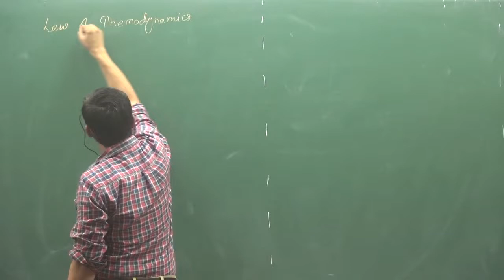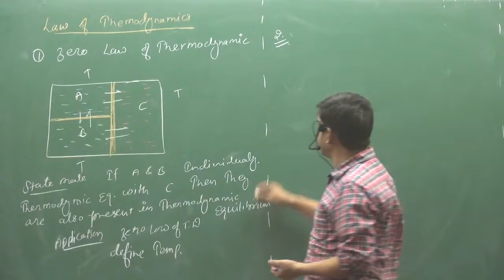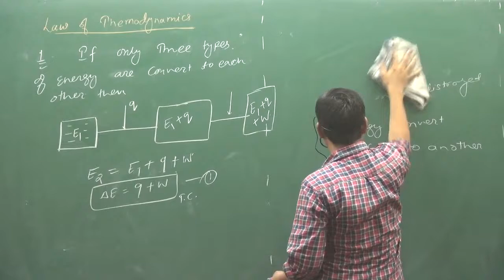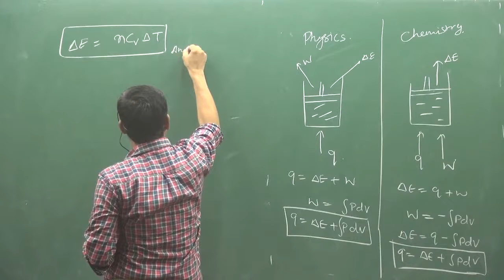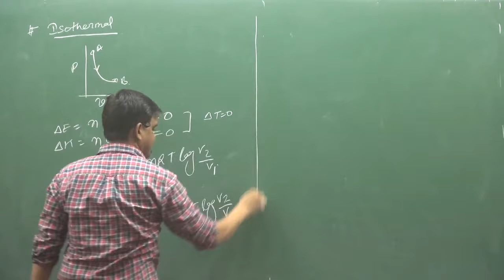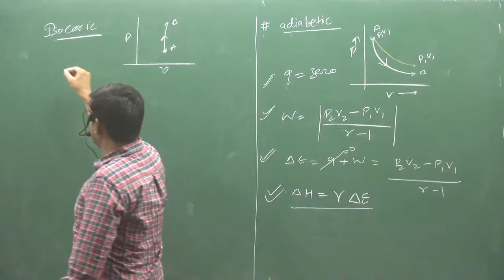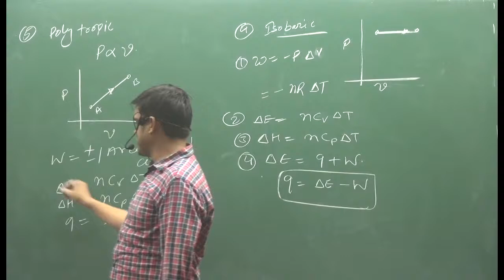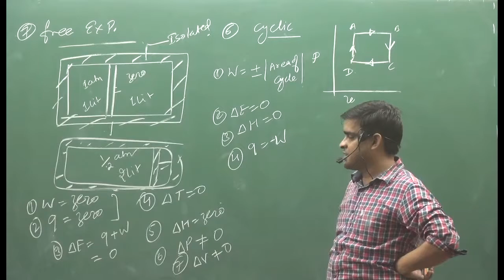6 Zero And First Law Of Thermodynamic | fsc pre medical | IIT | NEET